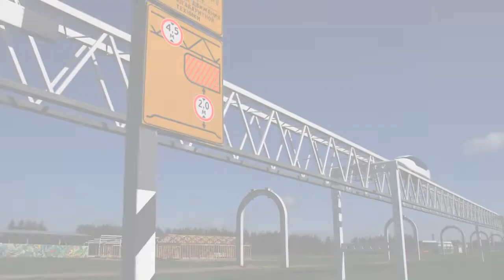SkyWay - Какие материалы используются в подвижном составе?